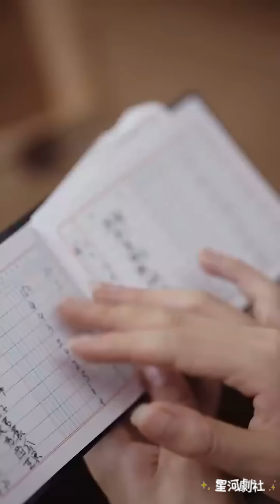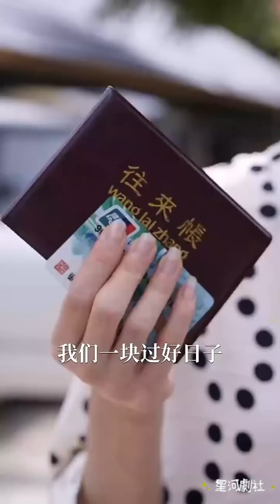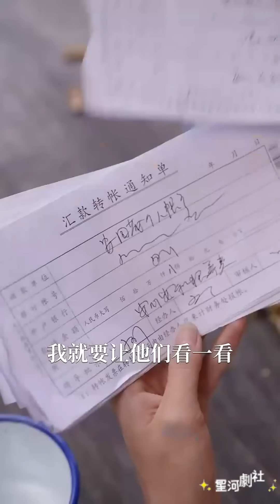【完整大结局全集】（33集全）《重生后我让全家跪地求饶》安心怀着孕还要伺候一大家人，不仅不能吃饭，还被儿子冤枉，被丈夫打#短剧